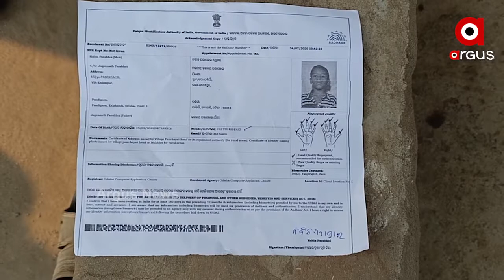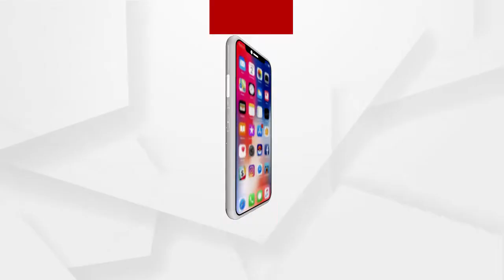ଶିଶୁର ଜୀବନ ସହ ଖେଳୁଛି ଅର୍ଥାଭାବ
ରାଜ୍ୟ ସରକାର ଗରିବଙ୍କ ଚିକିତ୍ସା ପାଇଁ ଅନେକ ଯୋଜନା କରିଛନ୍ତି । ତେବେ ସେ ସବୁ ଯୋଜନାର ସଫଳ ରୂପାନ୍ତର ହୋଇପାରୁଛି କି...? ଏହାର ଜ୍ୱଳନ୍ତ ଉଦାହରଣ ଦେଖିବାକୁ ମିଳିଛି ଜୀବନ ସହିତ ସଂଗ୍ରାମ କରୁଥିବା ଏକ ୯ ବର୍ଷର ଶିଶୁ କ୍ଷେତ୍ରରେ.
ArgusNews Odisha Kalahandi CMO Odisha Health & Family Welfare Department, Government of Odisha